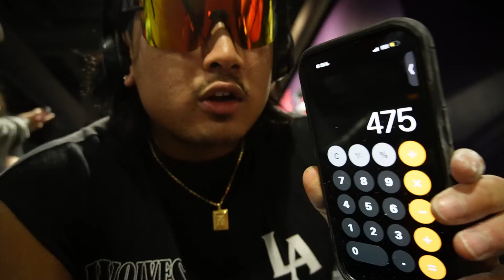CRAZY 1V1 DEADLIFTING